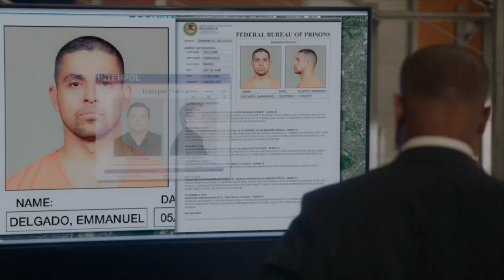Ilia Volok in "NCIS" with Gary Cole and Rocky Carroll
Credit to Robert Holik for finding content and fully editing